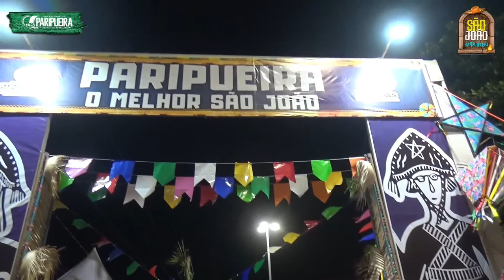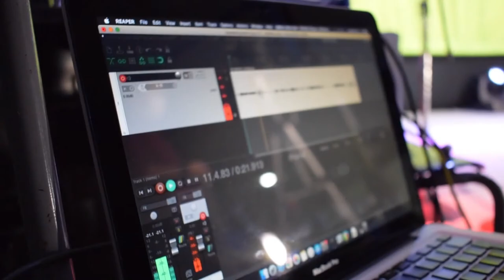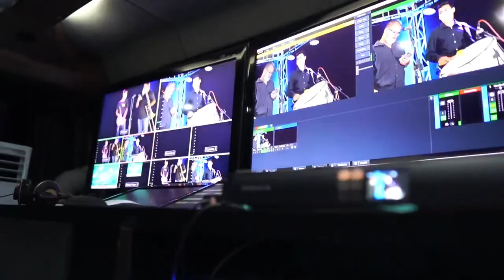MATHEUS E KAUAN, AMADO BATISTA & PAULO MONTEIRO SÃO JOÃO DE PARIPUEIRA - 27/06/2022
É hoje! Encerramento do São João de Paripueira. 🔥 🪗🌽

Depois de 9 noites de festa, vamos encerrar a programação do maior e melhor São João do Litoral Norte com uma programação arretada de boa.

No palco principal teremos @paulomonteof @matheusekauan e @amadobatistaoficial . 🤩